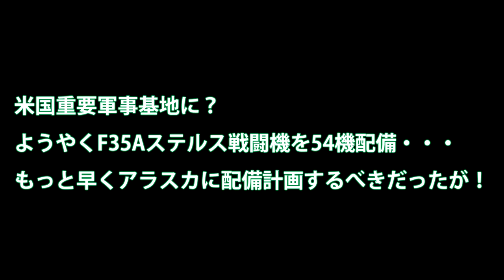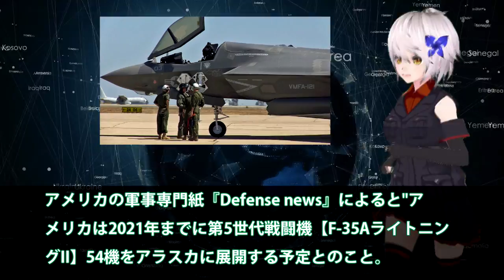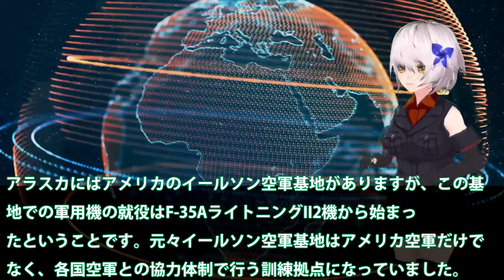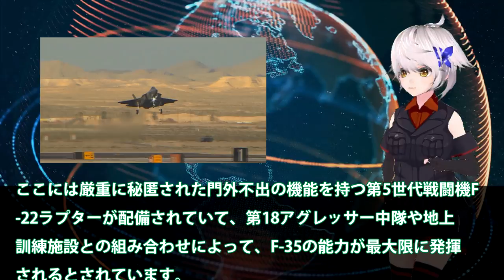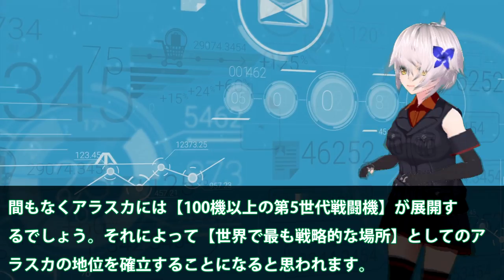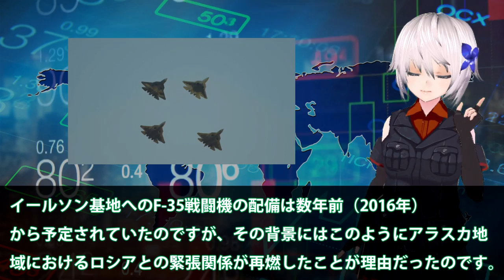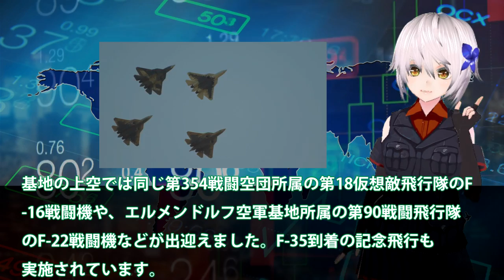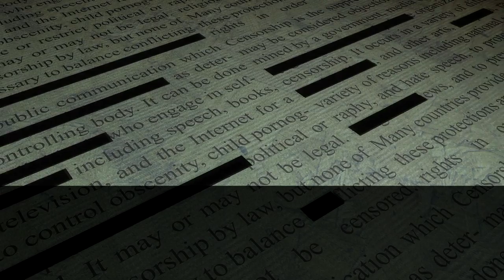米国重要軍事基地に？ようやくF35Aステルス戦闘機を54機配備・・・もっと早くアラスカに配備計画するべきだったが！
関連動画
世界最強ステルス戦闘機F22ラプター　空の支配者の実力【日本軍事情報】

引用・転載「出典：海上自衛隊ホームページ」
引用・転載「出典：航空自衛隊ホームページ」
引用・転載「出典：陸上自衛隊ホームページ」

【吉報】 F 35が国内での最終組立を継続決定　なぜ変更され、何が変わるのか？
《F-3開発》次世代戦闘機開発計画「ＮＧＦ」第6世代機に必要な新技術！自衛隊